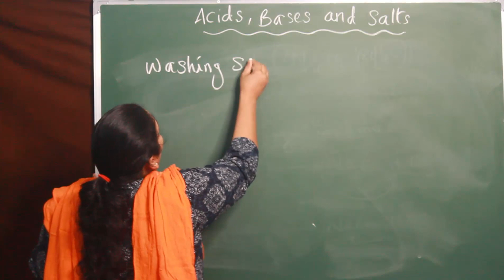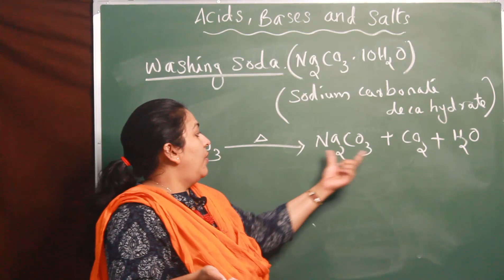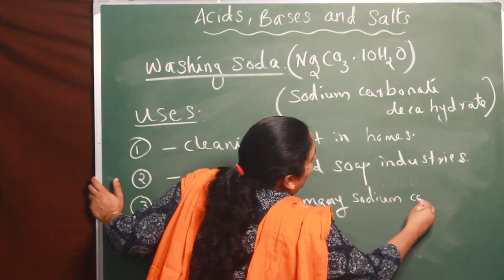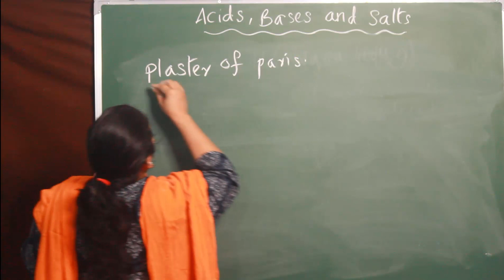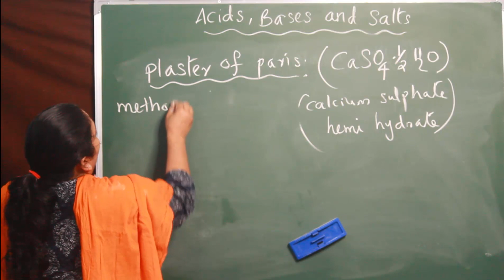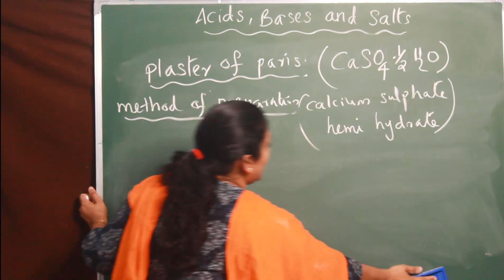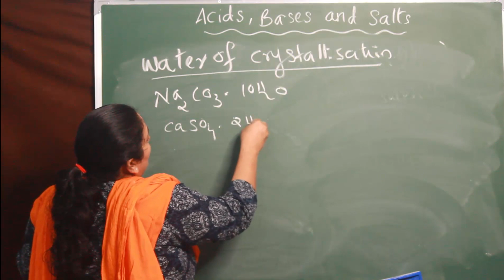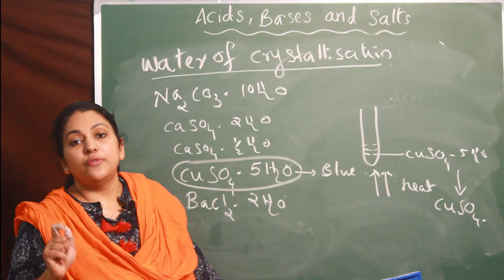ACIDS, BASES AND SALTS - Part 8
CBSE # CHEMISTRY#ACID#BASES#SALTS
SHEBINA SUNIL